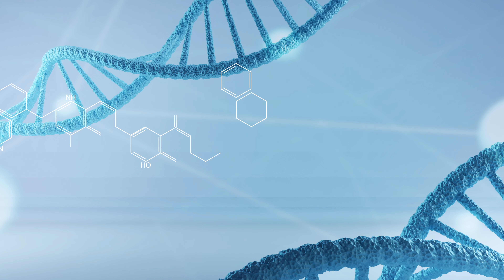SURE SHOT 75 FOR NEET 2024 BIOLOGY | Dr. Shekhar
coming soon -

In this program, I will give you about 500 points, of which you will surely get 75 questions in the NEET 2024 Biology paper.